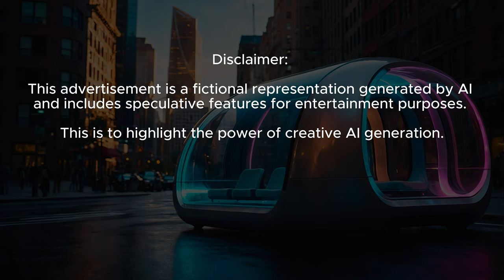Hyper Commute By Tesla - Ai TV Advert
Get ready to experience the future of transportation! Buckle up for a glimpse into the world of Hyper Commute by Tesla, a revolutionary hyperloop travel system designed to whisk you across vast distances in record time. This AI-powered TV ad showcases the sleek design, unparalleled speed, and luxurious comfort that await you on your next Hyper Commute journey.

Want to see more AI commercials? Dive into our exclusive playlist featuring the most innovative and captivating AI Ads currently on the air!

Let's talk Hyper Commute! Share your thoughts and questions about the future of transportation in the comments below. We'd love to hear your ideas on how Hyper Commute could revolutionize your travel experience.